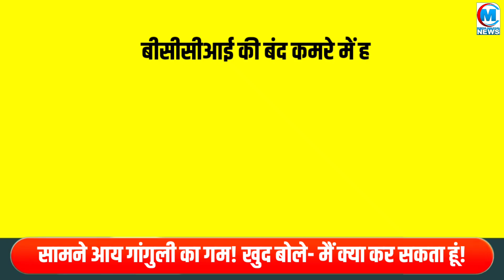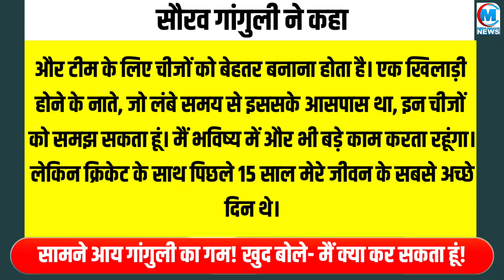सौरभ गांगुली कल तक जय शाह के साथ फोटो खिंचा रहे थे लेकिन अमित शाह ने ही छुटटी करा दी!